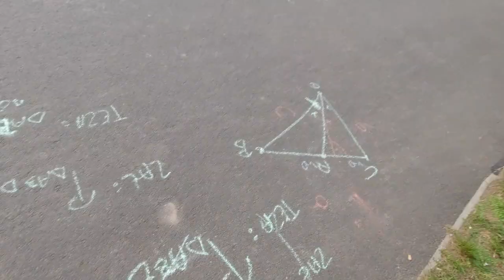Poznań w czwartek (2022-09-15)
Skating through Poznań